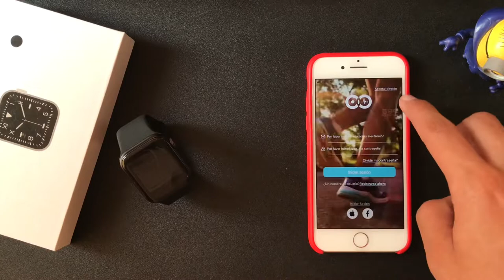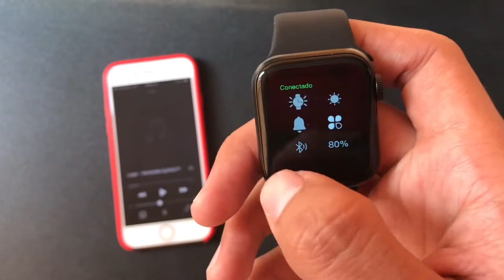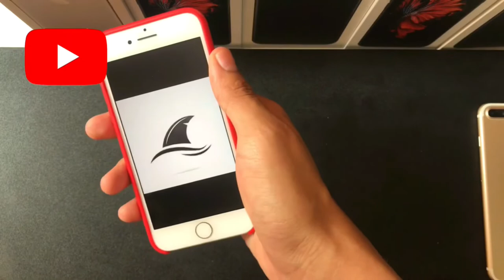Smartwatch w58 pro unboxing/review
En este video realizamos el unboxing/review del smartwatch w58 pro